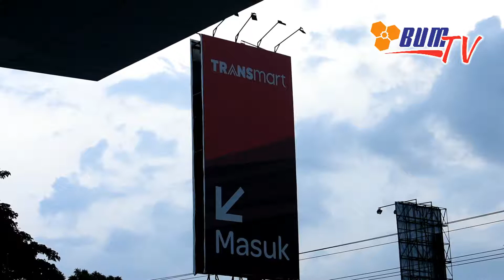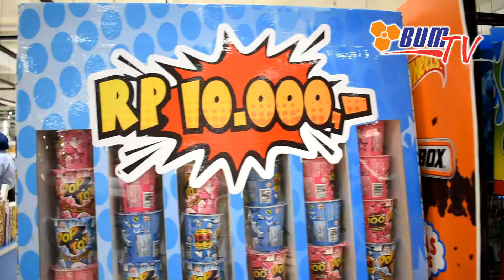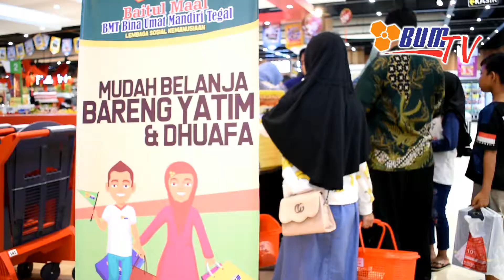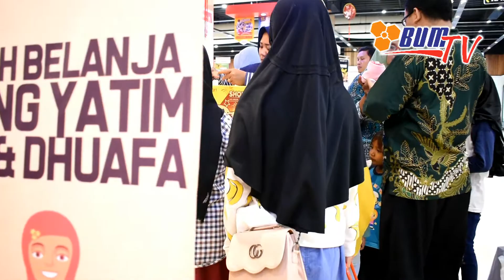Mudah Belanja Yatim & Dhuafa Baitul Maal BUM Bersama Transmart Tegal dan Salimah Tegal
Baitulmaal BMT BUM bekerjasama dengan Transmart Tegal dan Salimah Tegal mengadakan Program Belanja Mudah Bareng Yatim. Alhamdulillah terlaksana pada tanggal 7 Februari 2019.
Mudah sedekah via Baitul Maal BUM, transfer ke :

an KJKS Bina umat mandiri

Konfirmasi dan jemput donasi, hub :

Amin Soleh
Funding Baitul Maal BUM
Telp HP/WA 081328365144